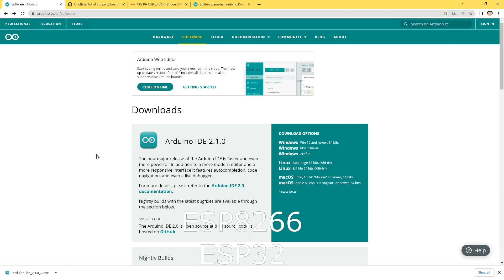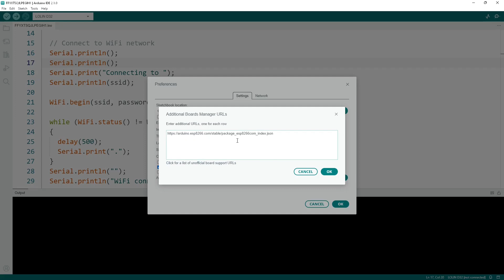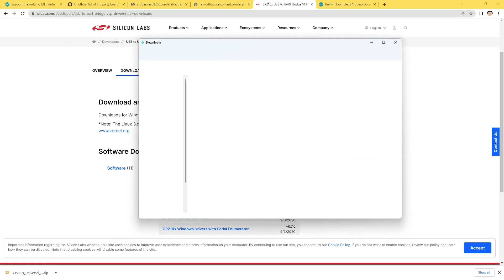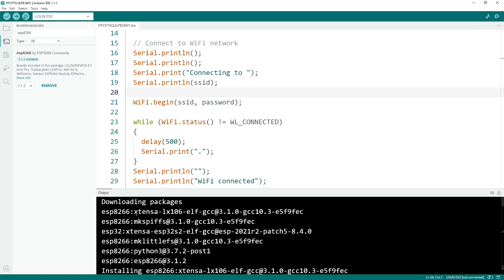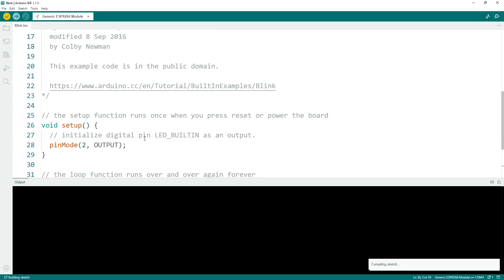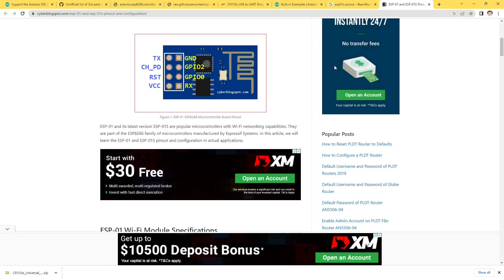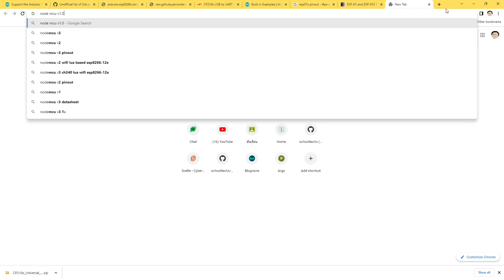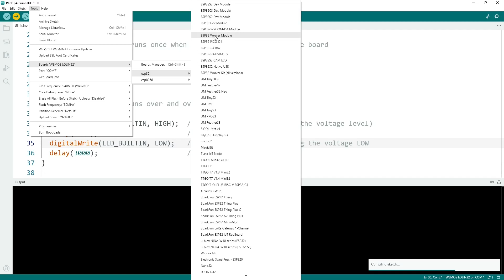ติดตั้ง Arduino IDE ร่วมกับ ESP32 และ ESP8266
ตัวอย่างการติดตั้ง Arduino IDE บนวินโดว์ พร้อมทั้งติดตั้ง 3rd party board ในตัวอย่างเป็น ESP8266 และ ESP32 แสดงการติดตั้งไดร์เวอร์ CP201x